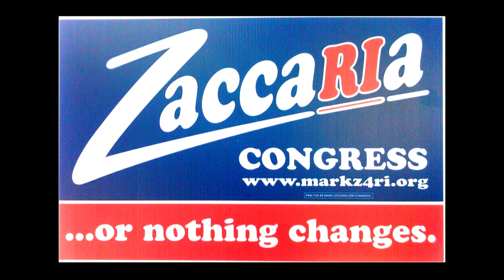Mark Zaccaria - Why I'm Running.mpg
Mark Zaccaria is the common sense candidate for the people of Rhode Island. Together, we can make Washington STOP working for the special interests and START working for us!